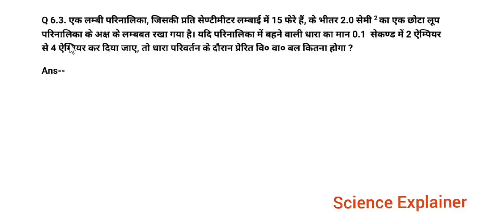Class - 12th Ex 6.3 physics (भौतिक विज्ञान) , chapter 6 vidyut preran | NCERT HINDI solutions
Quart solved for the students

Class 12 physics,mp board english medium, Mp board physics important questions ,Up board bhautik vigyan,Hindi physics,Physics ki teyari,kumar mittal physics class 12 numericals, class 12 physics chapter 6 numericals in hindi , up board,up board class 12, physics paper solution,Physics important questions class 12 in hindi,Bhotik vigyan laghu uttariya prashna,Upboard भौतिक विज्ञान,Rajesthan board भौतिक विज्ञान,  Bihar board भौतिक विज्ञान,Mpboard भौतिक विज्ञान, science explainer,हिंदी भौतिक विद्युत चुंबकीय प्रेरण, chapter 6 vidyut preran NCERT HINDI solutions ,

Chapter 1 वैद्युत आवेश तथा वैद्युत क्षेत्र Electric charges and Fields  playlist link

Chapter 2 स्थिर वैद्युत विभव तथा धारिता Electrostatic potential and Capacitance  playlist link

Chapter 3 विद्युत धारा current electricity playlist link

Chapter 4 गतिमान आवेश तथा चुम्बकीय क्षेत्र moving charge and magnetic field playlist link

Chapter 5 चुम्बकत्व तथा द्रव्य Magnetism and Matter  playlist link

Chapter 6 विद्युत चुंबकीय प्रेरण Electro magnetic induction playlist link

CHAPTER 6 विद्युत प्रेरण NCERT SOLUTION IN हिन्दी